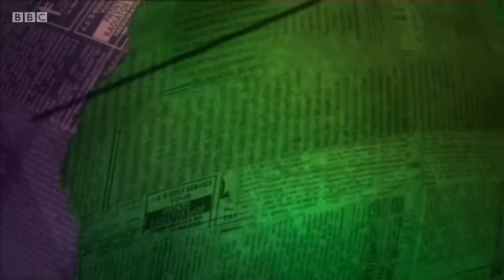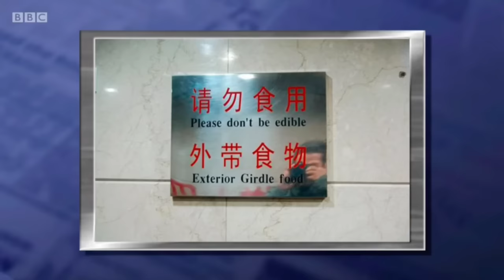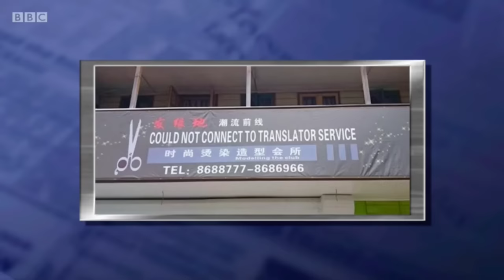Mock The Week. Series 16: 13. Christmas Special 2017. BBC2. 20 December 2017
Mock the Week. BBC2. Series 16: 13.
Christmas Special. 20 December 2017